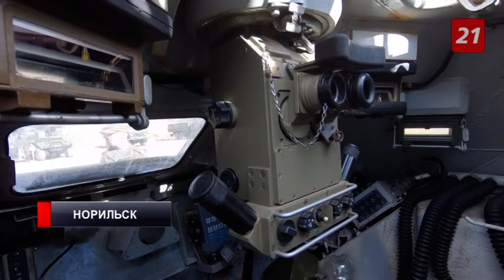Школьникам на Таймыре показали полевой лагерь больших учений Северного флота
Экскурсия вызвала у ребят неподдельный интерес.
Как утверждают наши коллеги из телекомпании «Северный город», многие экскурсанты теперь всерьез задумываются о службе в ВМФ.